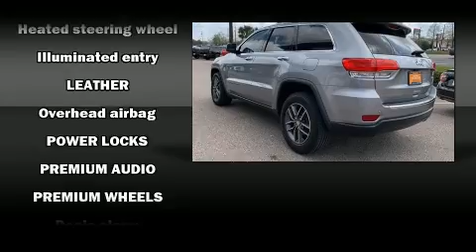2017 Jeep Grand Cherokee Limited RWD in Metairie, LA 70002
Bergeron Volvo Cars
3541 Veterans Boulevard
in Metairie, LA 70002

The 2017 Jeep Grand Cherokee. With just over 35,000 miles on the odometer, this 4 door sport utility vehicle prioritizes comfort, safety and convenience. It features an automatic transmission, rear-wheel drive, and a refined 6 cylinder engine. Jeep prioritized practicality, efficiency, and style by including: front and rear reading lights, a built-in garage door transmitter, heated front and rear seats, automatic temperature control, remote keyless entry, a roof rack, and power seats. Curtain airbags combine with standard stability control in creating a comprehensive safety network. Our sales reps are extremely helpful & knowledgeable. They'll work with you to find the right vehicle at a price you can afford.